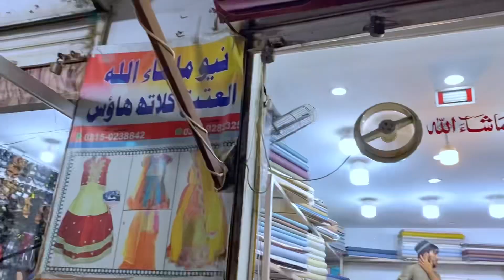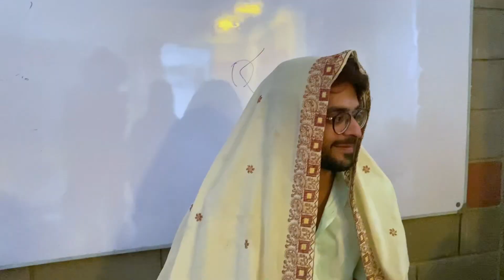Shopping Shuru Part1 3din Rehgye Eid Mein |Inse Bh Miliye😂 |Shoot In Iqra Uni |Sarang khan Vlogs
Vlog no:-51